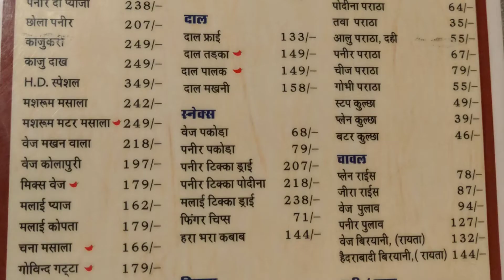Highway Delight family Dhaba & Restaurant | Jodhpur | Rajasthan | Review | Video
MY REVIEW -

We made a random plan to go to dinner and that too in a dhaba and we came up to this place Highway Delight. Just as you reach you get the good vibes of the whole setting and the place where it is.

There are different types of seating of which we choose the seating on chaar-pai or better known as khatias and in english known as cots. A wooden plank is there in the center and on which everything is served.

The restaurant is basically a lovely modern dhaba and is decorated well to give it the feel of a roadside dhaba. All corners and walls and ceilings are adorned with something beautiful everywhere.

We ordered dal, paneer, raita and mixed vegetable sabjis. The food was great though I did not like the dal much. Well tastes are personal choices so what i did not like might be a good taste for the other. Well all in all the food was great and we had a good time. The rotis were well buttered and crisp. Service was also good. Cost was also reasonable.

If you happen to be in this part of Jodhpur then it is a must try and highly recommended joint from my end. Do give it a try.

About – Review Wala is a YouTube Channel where you will find videos on Food & Travel.